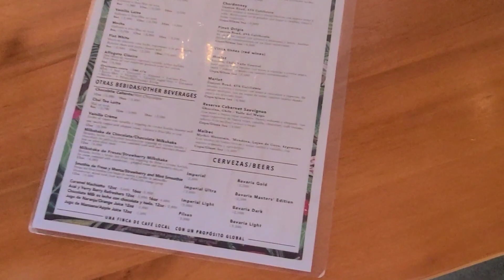진짜 지리는 스타벅스가 있다고? (22년 코스타리카)